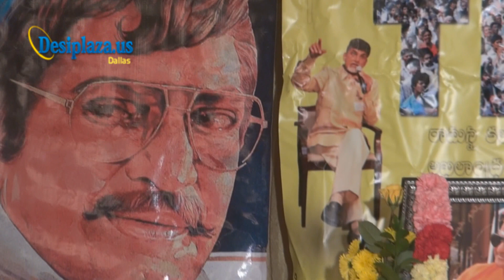Inrtoduction Speech by KC Chekuri @ Commemoration of the Legend NTR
Inrtoduction Speech by KC Chekuri @ Commemoration of the Legend NTR on his 17th death anniversary in Dallas, Texas on 21st January, 2012 @ Fun Asia Theatres, Richardson.